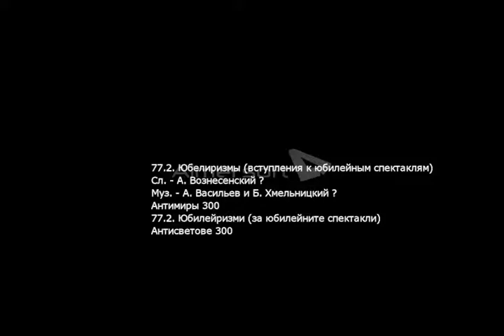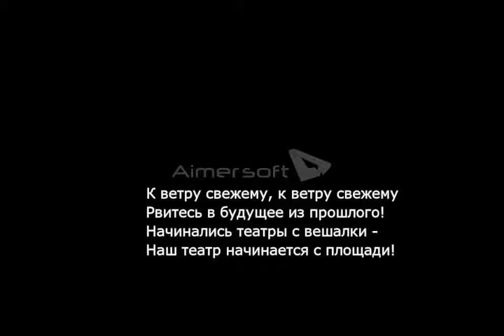Владимир Высоцкий 77.2."Антимиры 300” по книге Андрея Семина, с переводом на болгарском языке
Книга Андрея Семина, с переводом на  болгарском языке
"Чуждите" песни на Владимир Висоцки - кннига на Андрей Сьомин